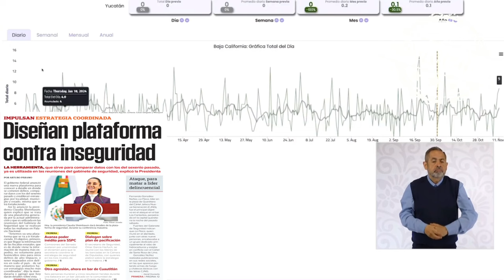La plataforma de información contra la inseguridad , la diseñó la Agencia Digital de José Merino.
La plataforma de información para fortalecer la estrategia de seguridad, la diseñó la Agencia de Transformación Digital y Telecomunicaciones, estará lista cuando se aprueben las leyes secundarias de la reforma constitucional en materia de Seguridad Pública